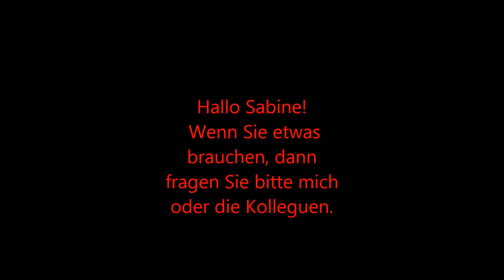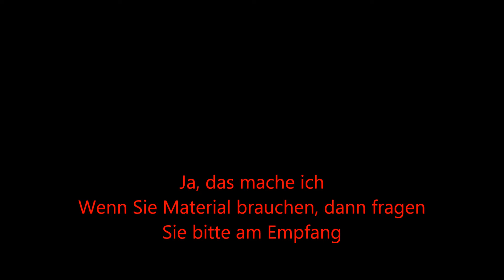1 2 Sprechen